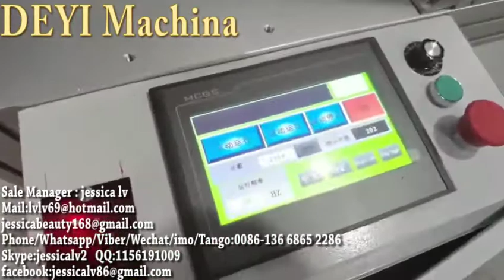mask machine elasticity mask machine 3ply automatic surgical medical flat dust mask respirator